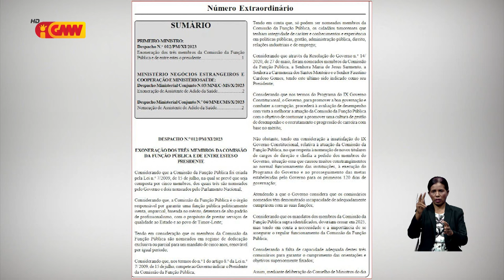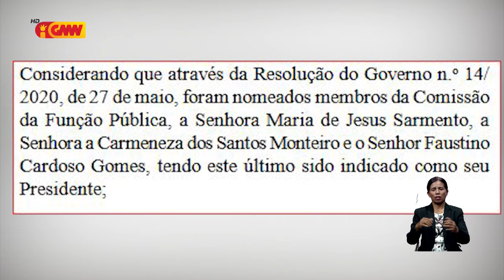Governu nomeia Agostinho Letêncio de Deus ba Prezidente Komisaun Funsaun Públika